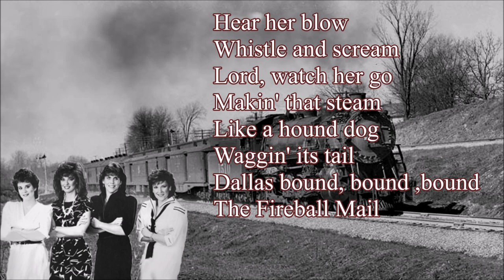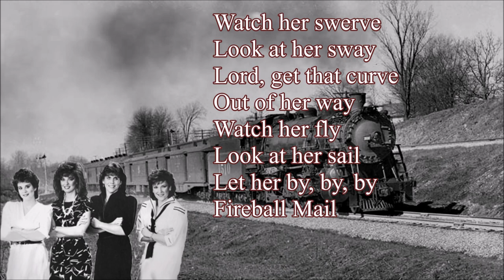Fireball Mail New Coon Creek Girls with Lyrics